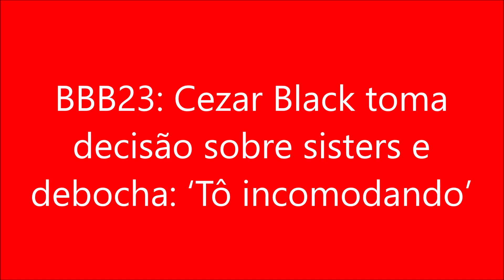BBB23 Cezar Black toma decisão sobre sisters e debocha 'Tô incomodando'